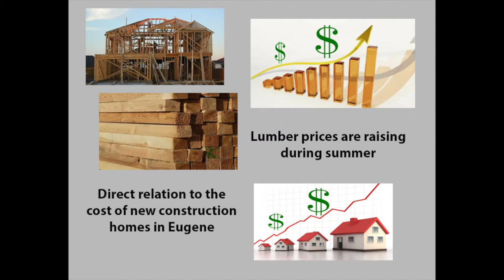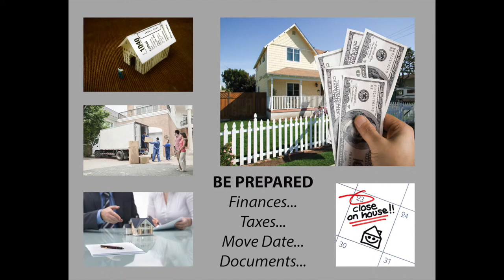Josh Cooley and Steve Tannen Talk Eugene Real Estate and Eugene Market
Josh Cooley and Steve Tannen talk Eugene Real Estate and the Eugene Real Estate Market on 6-30-14 at SportsTalk 95.3 The Score.  From the peak in new construction, changes in lumber costs, the home buying process, being prepared financially, to where the Eugene market is and where Josh Cooley sees it going in the coming months.  Steve and Josh talk about all the concerns you might have about the home buying process and how The Josh Cooley Team can help!

Josh Cooley, Principal Broker

Keller Williams Realty E&S

2644 Suzanne Way
Eugene, OR 97408
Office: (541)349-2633